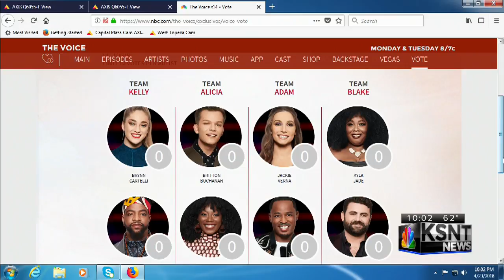Local woman's journey to The Voice started in Topeka church